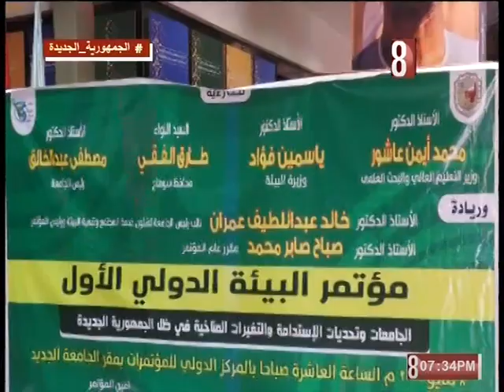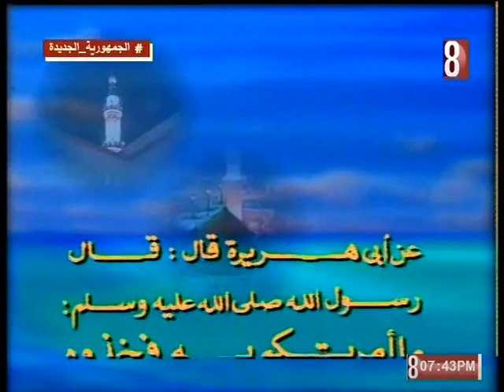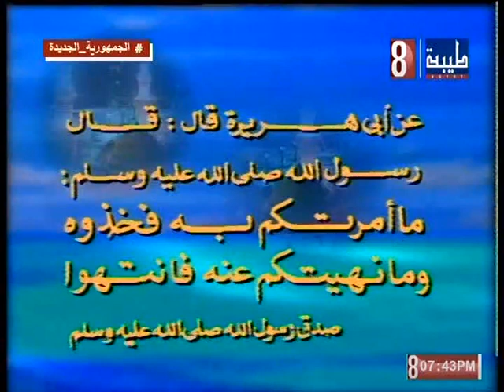بلدي سوهاج 2023/6/21